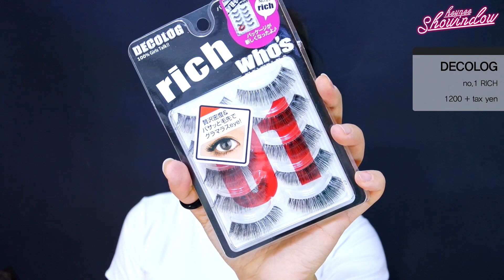납량특집?! 아리아나 그란데 메이크업 / HEYNEE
넵. 어쩌다보니 저승사자 메이크업이라고 부르는게
더 나을거 같은 메이크업이 되었습니다
다시는 커버메이크업 하지않을게요...
나란 응아손...못난 손.

본격 아리아나 그란데님께 미안해지는 영상
맥 X 아리아나 그란데 비바글램 립스틱을 이용한
아리아나 그란데 인스퐈이얼!!! 메이크업입니다:)

립스틱이 메인이니 그냥 기대마시고 봐주세요...또르륵.
그럼 저는 얼른 패션영상으로 찾아뵐게요!
패뷰패뷰♡

thank u♡